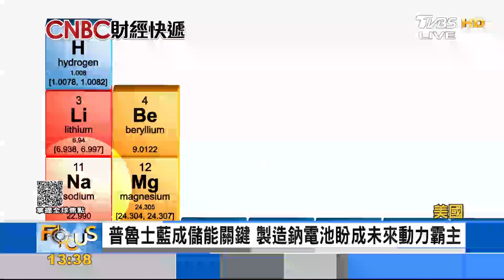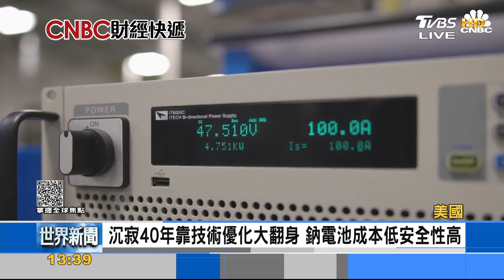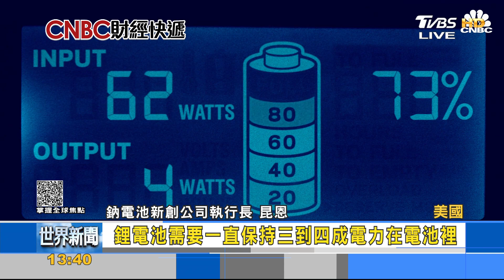不只染牛仔褲 普魯士藍製鈉電池殺進儲能界｜FOCUS午間新聞 20230602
日常穿的牛仔褲，時常帶著讓人印象深刻的普魯士藍。這種染料的類似化學成分，也能製造鈉電池，作為另一種儲電能源的重要原料。鈉電池比起鋰電池安全性更高，而且成本低、材料還方便取得，有望成為儲能的主流電池。